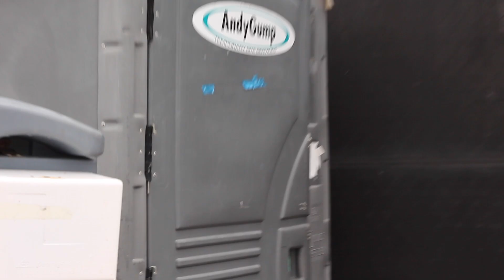*watches one XFL game*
It was fun while it lasted, XFL. If you don't know what the XFL is, it's like the NFL with a DUI.
Yesterday they announced it will not be returning next year due to the C-Word. you know. R O N A.
I made this sketch before this whole thing happened and planned to release it when it came back, but here we are. Enjoy a freebie.
Feat. my wife: Audrey Stewart

Book me for a quick lil shoutout!